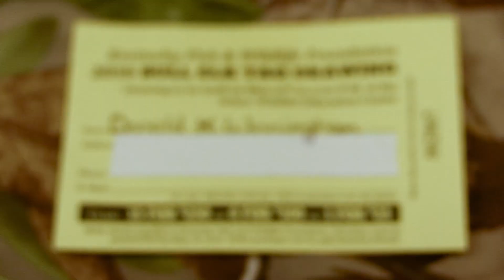Big Bull Elk Hunt in Eastern Kentucky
This year Chad Miles, host of Kentucky Afield TV, takes Donald Winningham on an adventure filled Bull Elk Hunt in Knott Co. Kentucky!

Also, check us out on Facebook, Instagram, and Twitter! @KentuckyAfield